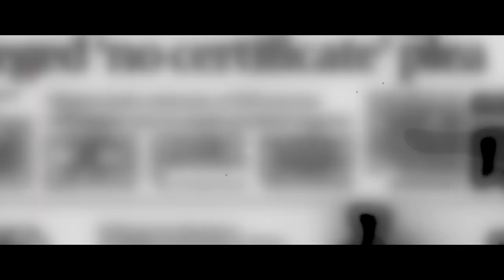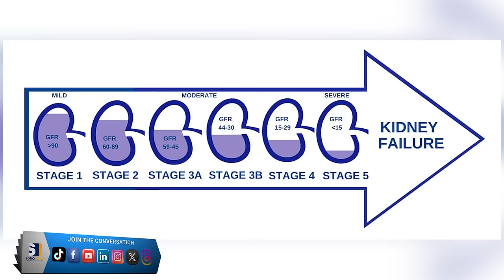Eedris Abdulkareem on Afrobeats, His Legacy, Surviving Kidney Failure + More | Inside Life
Eedris Abdulkareem speaks boldly on Inside Life. Unfiltered, unapologetic, and unlike anything you've heard before.